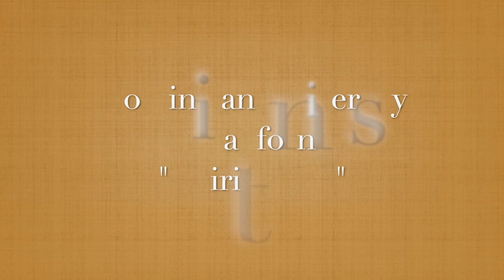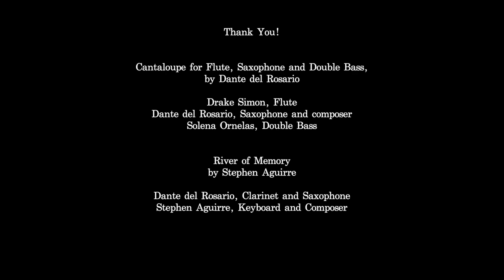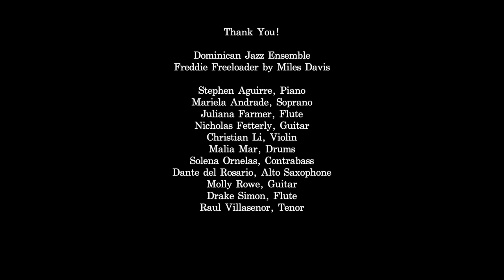DUC Scholarly and Creative Works Conference Music Performance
Dominican University of California, Music Department Credits, 2021

Performance production led by June Choi Oh, Stephen Aguirre and Dante del Rosario; in collaboration with Music Department students. Showcased as opening performance for Dominican's annual Scholarly and Creative Works Conference.

Dominican Spirit Song

Jessica Alcala, Soprano
Mariela Andrade, Soprano
Allison Kustic, Soprano Alumni
Solena Ornelas, Soprano
Malia Mar, Alto
Serena Reeves, Alto Alumni
Lizet Reyes Rodas, Alto
Molly Rowe, Alto
Raul Villasenor, Tenor
Drake Simon, Tenor and Flute
Stephen Aguirre, Bass and Conductor
Noah Alcayde, Bass
Dante del Rosario, Bass and Saxophone
Olivia Knuffke, Cello
Tia Furness, Piano Alumni

Dominican Chamber Ensemble
Original Compositions by Music Students

Cantaloupe for Flute, Saxophone and Double Bass, by Dante del Rosario
Drake Simon, Flute
Dante del Rosario, Saxophone and composer
Solena Ornelas, Double Bass

River of Memory by Stephen Aguirre
Dante del Rosario, Clarinet and Saxophone
Stephen Aguirre, Keyboard and Composer

A Cappella Workshop
Elijah Rock, Traditional Spiritual (Arr. by Victor Johnson)

Jessica Alcala, Soprano
Mariela Andrade, Soprano
Lindsay Lim, Soprano
Malia Mar, Alto
Molly Rowe, Alto
Nicholas Fetterly, Tenor
Raul Villasenor, Tenor
Noah Alcayde, Bass
Dante del Rosario, Bass

Dominican Jazz Ensemble
Freddie Freeloader by Miles Davis

Stephen Aguirre, Piano
Mariela Andrade, Soprano
Juliana Farmer, Flute
Nicholas Fetterly, Guitar
Christian Li, Violin
Malia Mar, Drums
Solena Ornelas, Contrabass
Dante del Rosario, Alto Saxophone
Molly Rowe, Guitar
Drake Simon, Flute
Raul Villasenor, Tenor